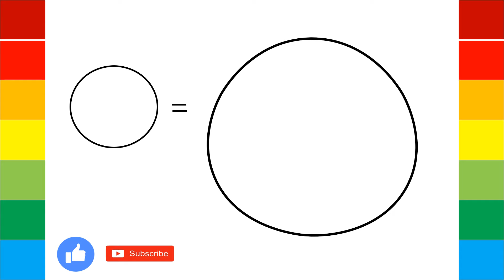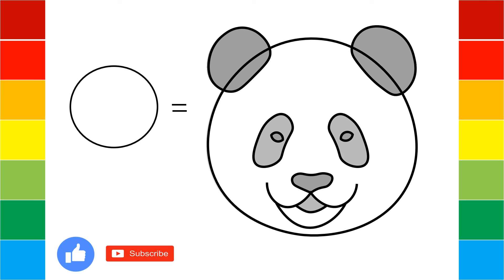how to draw panda with circle // how to draw panda with numbers easy step by step // step by step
Hi I’m on a mission to revolutionize education with the power of life-changing drawing connections. Drawing is not “extra”. Drawing is essential. We are empowering children to broader their vision through this healthy activity.
In this healthy activity children learn how to draw; they learn how to make life colorful; they learn by doing and the most important one is, it gives them peace of mind…
Uniqueness of this channel is drawing with the help of grids which gives children the knowledge of angles, measurements and judgment.